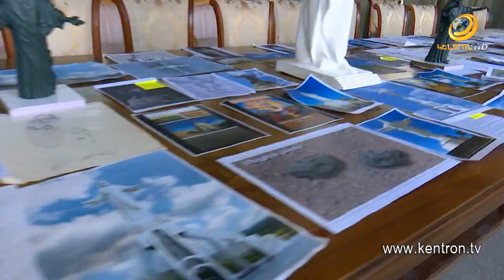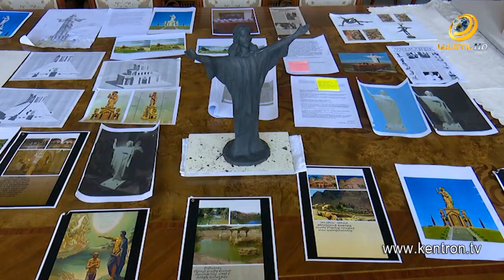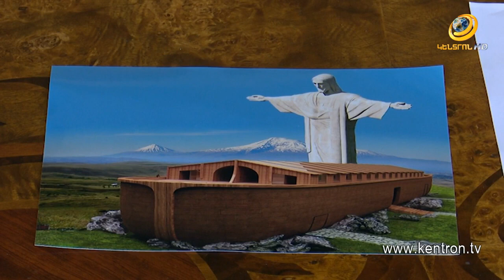Քրիստոսի արձանը պետք է լինի մեր երկրի այցեքարտերից մեկը